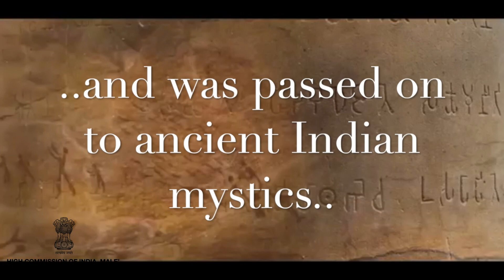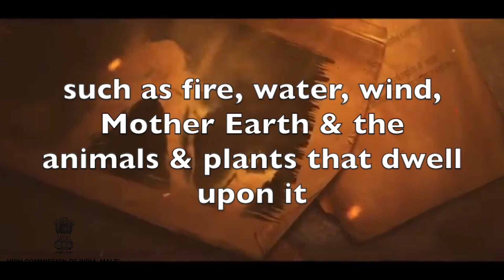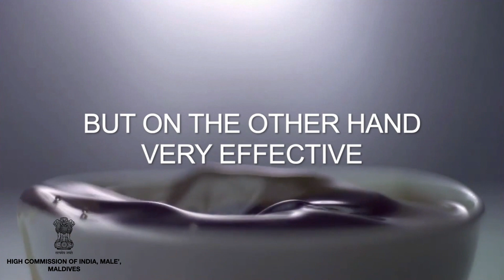AYURVEDA DAY 2020